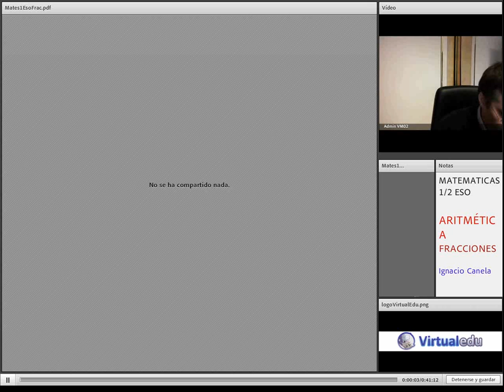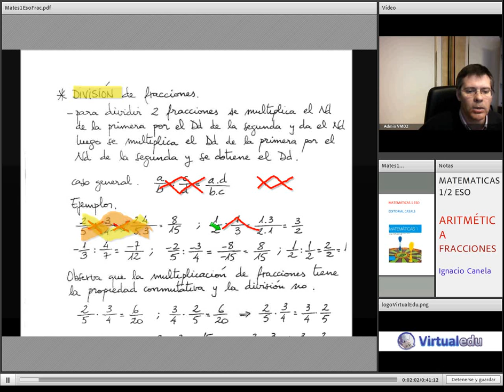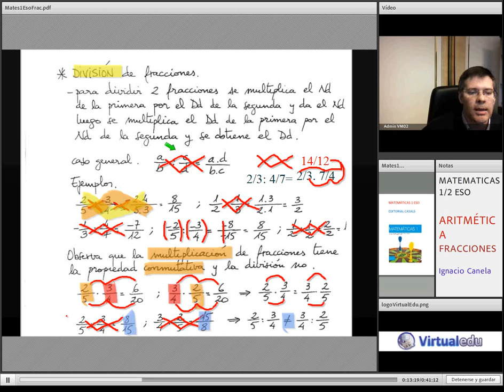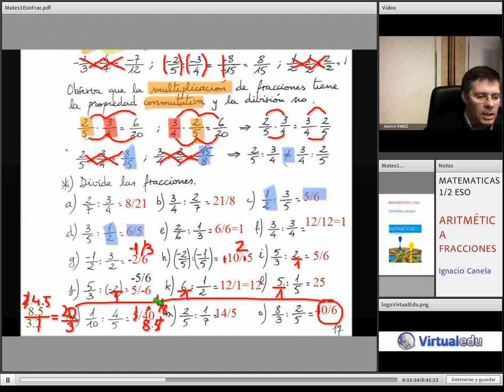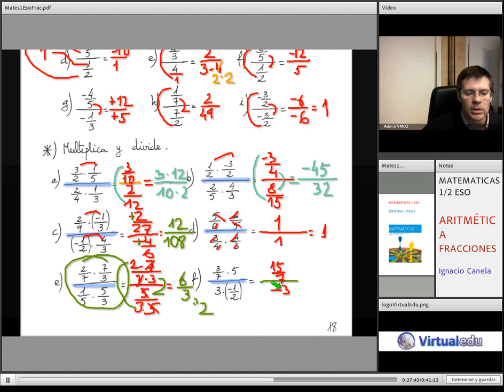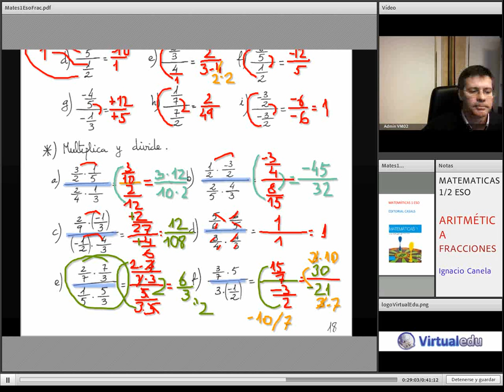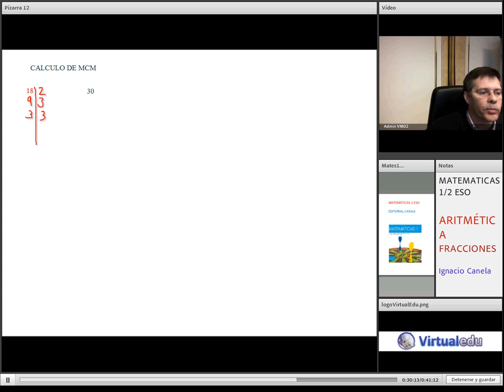Fracciones Matemáticas 1-2 ESO Virtuaeldu Fr06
Fracciones Matemáticas 1-2 ESO Virtuaeldu Fr06 Tutorial Problemas Examen